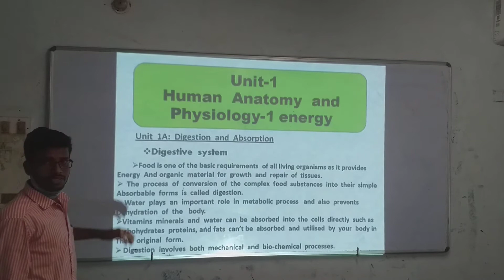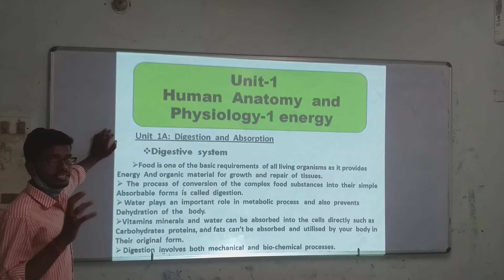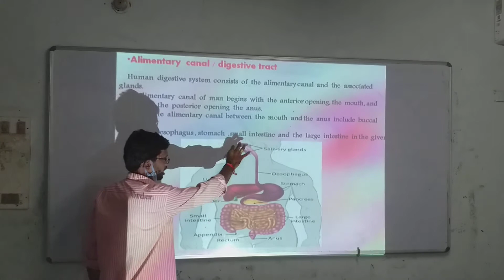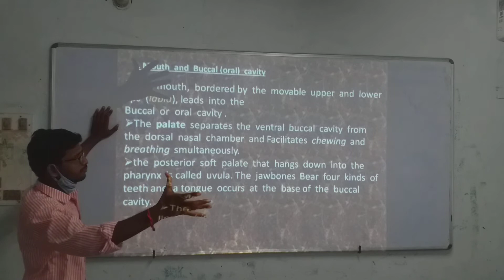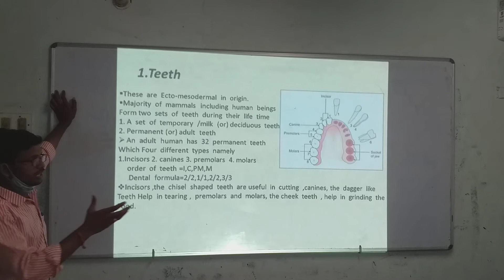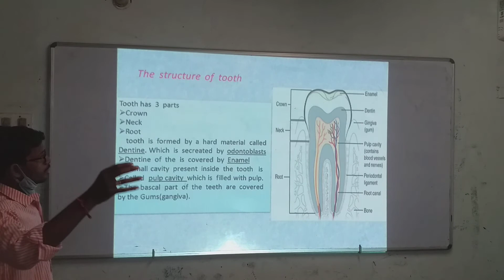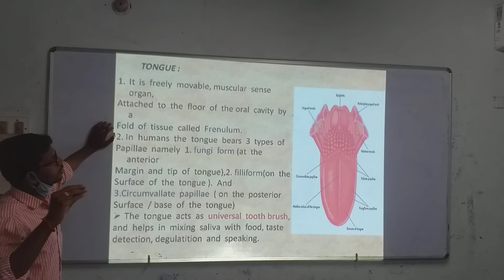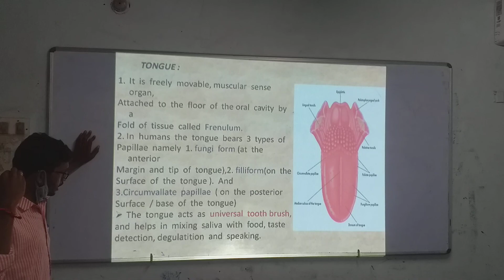zoology 2nd year 001